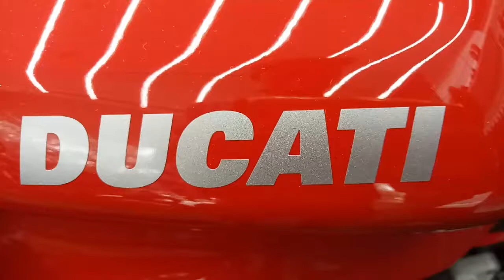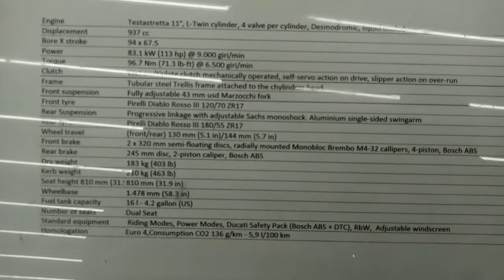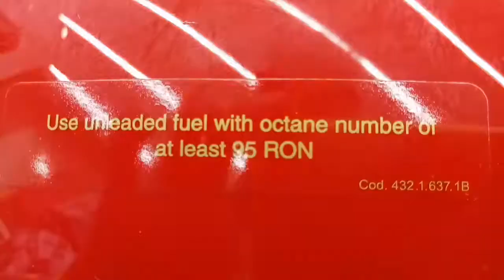Ducati Supersport S Walk Around & Exhaust Note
Hello folks...
This is a trial video by me of the walk around of Ducati Supersport S with the exhaust note.